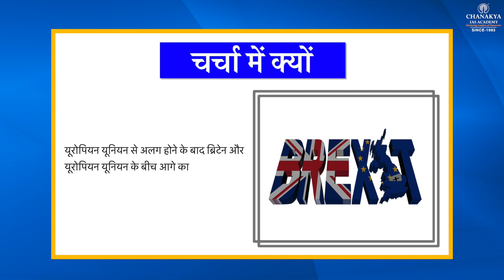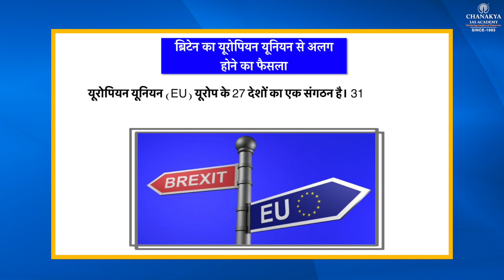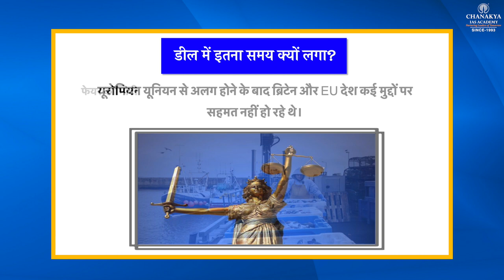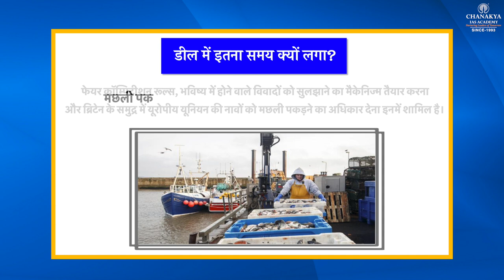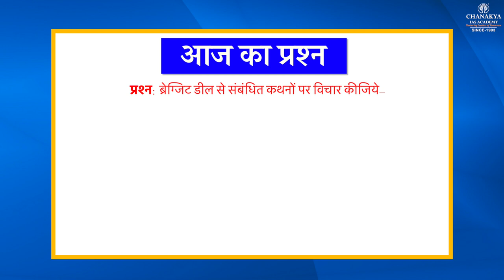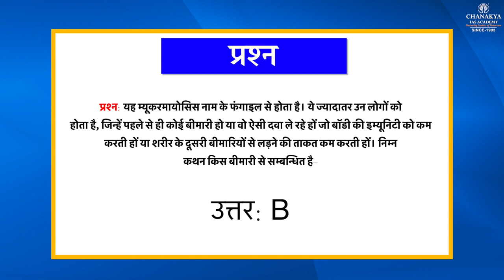Brexit Deal Explained | Current Affairs Today | 2 January 2021 | Chanakya IAS Academy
Daily Current Affairs Today's Topic is Brexit Deal Summary Explained. Brexit is an abbreviation of two English words: 'Britain' and 'exit' and refers to the withdrawal process of the United Kingdom (UK) from the European Union (EU). Article 50 of the Treaty of the European Union regulates the withdrawal process of any Member State.